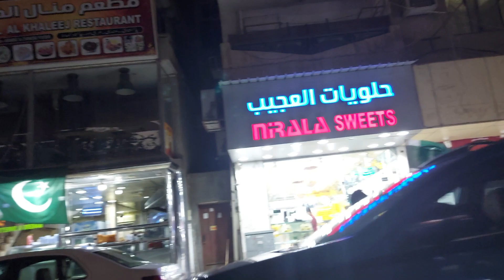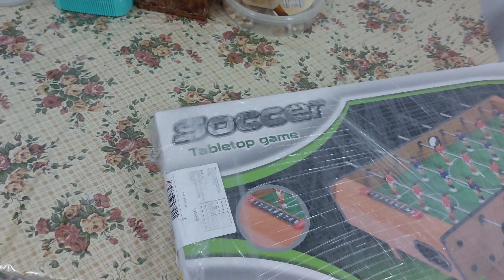Unboxing Foosball II Soccer Board Game ⚽ Best game for kids & Football lovers ⚽ Jashan Azadi Gift🎈